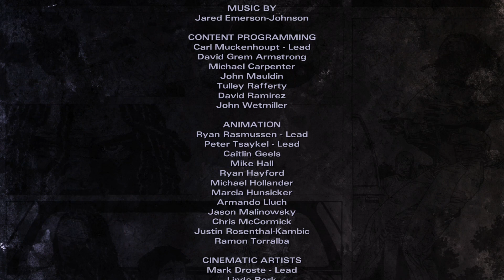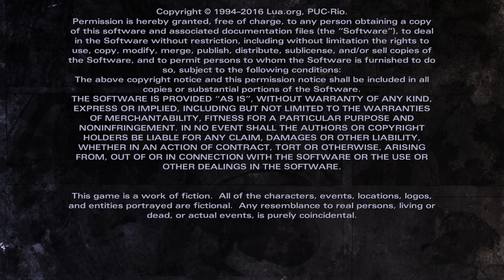GPWH In: Telltale's The Walking Dead Michonne Part 5